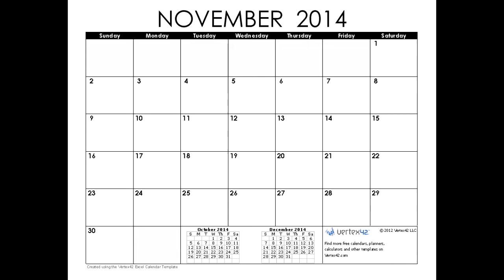Gameanyone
For Call of Duty:(done)

The times i will upload:
are mostly Wednesday and Saturdays (might take brakes when i finish a game i might not)